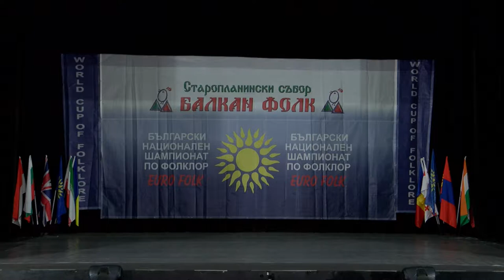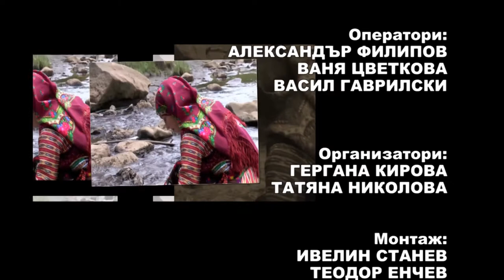Balkan folk 964 HD (September 2019)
Balkan folk/ Балкан фолк 964 HD (септември 2019) week TV show/седмично предаване TV Eurofolk

1. "Сватбарското" - Танцов състав "Миланово" към НЧ "Пробуда - 1927" - с. Миланово, общ. Своге
2. "Чачак" - Танцов състав "Миланово" към НЧ "Пробуда - 1927" - с. Миланово, общ. Своге
3. "Рада пере на реката" - Фолклорна формация "Зорница" към НЧ "Трудолюбие 1884" - гр. Бяла, обл. Русе
4. "Я, дай ма, мамо" - Фолклорна формация "Зорница" към НЧ "Трудолюбие 1884" - гр. Бяла, обл. Русе
5. "Плодородие и Копаница" - Представителен танцов ансамбъл "Балкан" към НЧ "Развитие - 1869" - гр. Дряново
6. "Шопска сюита" - Представителен танцов ансамбъл "Балкан" към НЧ "Развитие - 1869" - гр. Дряново

1. "Svatbarskoto" - Tantsov sastav "Milanovo" kam NCH "Probuda - 1927" - s. Milanovo, obsht. Svoge
2. "Chachak" - Tantsov sastav "Milanovo" kam NCH "Probuda - 1927" - s. Milanovo, obsht. Svoge
3. "Rada pere na rekata" - Folklorna formatsiya "Zornitsa" kam NCH "Trudolyubie 1884" - gr. Byala, obl. Ruse
4. "Ya, day ma, mamo" - Folklorna formatsiya "Zornitsa" kam NCH "Trudolyubie 1884" - gr. Byala, obl. Ruse
5. "Plodorodie i Kopanitsa" - Predstavitelen tantsov ansambal "Balkan" kam NCH "Razvitie - 1869" - gr. Dryanovo
6. "Shopska syuita" - Predstavitelen tantsov ansambal "Balkan" kam NCH "Razvitie - 1869" - gr. Dryanovo